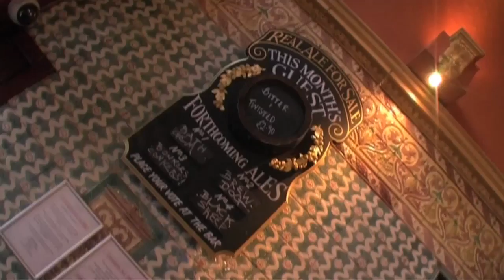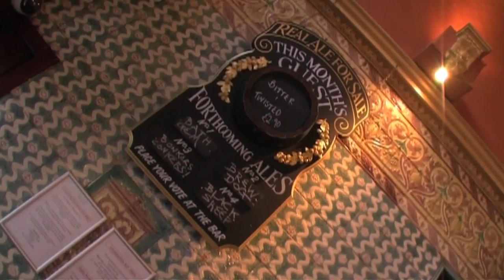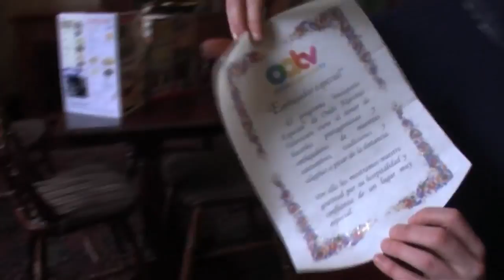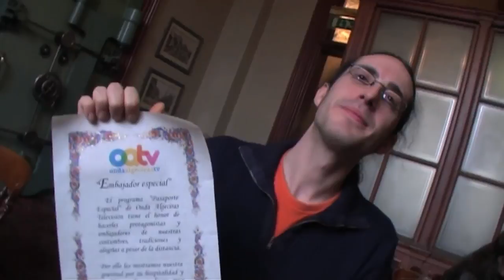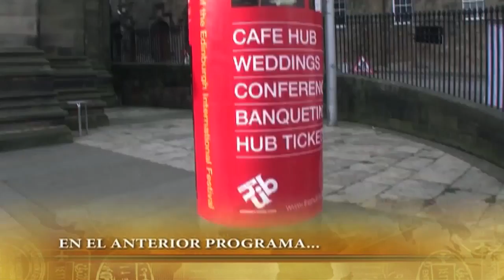PASAPORTE ESPECIAL Edimburgo 2ª parte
Las aventuras escocesas de Carlos Conde y su amigo Raúl Una chupa de cuero negra, el pelo en coleta, y largos paseos por la tierra donde nació Harry Potter. Carlos Conde es un chico moderno,.